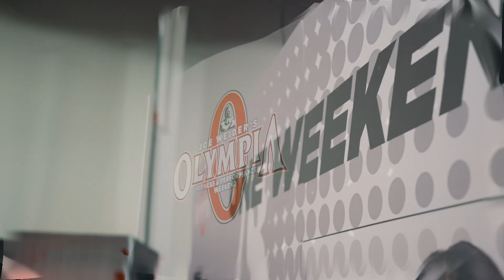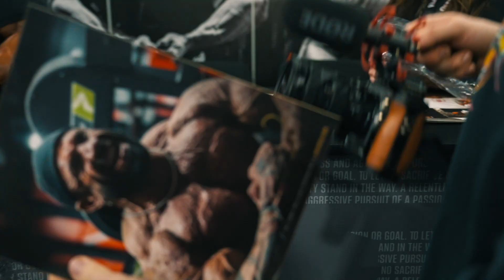Behind the Scenes at the 2022 Hosstile Olympia Booth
Go behind the scenes at the Hosstile Olympia booth with Fouad Abiad, Paul Lauzon, Nathan Epler, Justin Shier, Neil Currey, Dean White, and Samson Dauda. Plus, get a look at Neill Currey on stage during pre-judging.